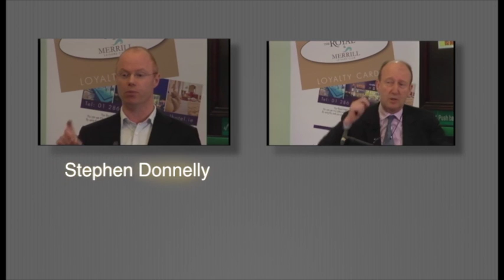Constantin Gurdgiev on The Fiscal Compact Referendum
Want more like this?

A discussion and debate on the upcoming Irish Fiscal Compact Treaty referendum. Organized by Stephen Donnelly with Shane Ross and Constantin Gurdgiev, held in the Royal Hotel in Bray on the 20th April.